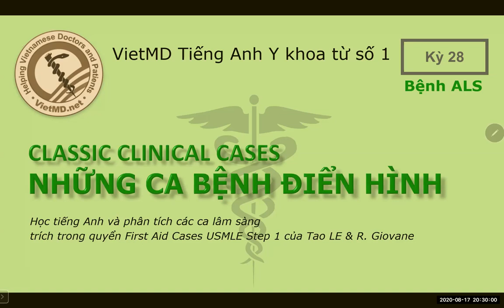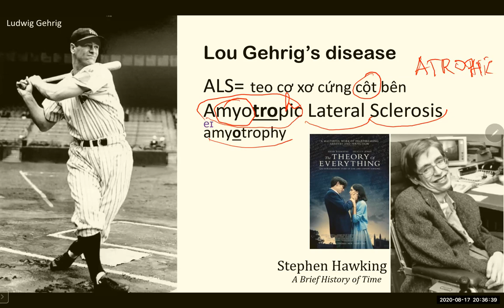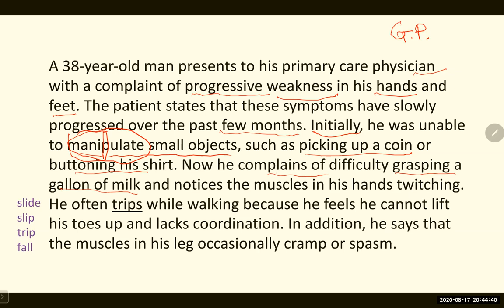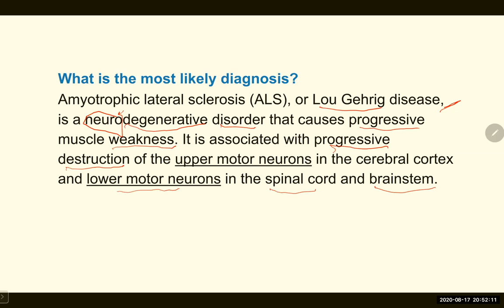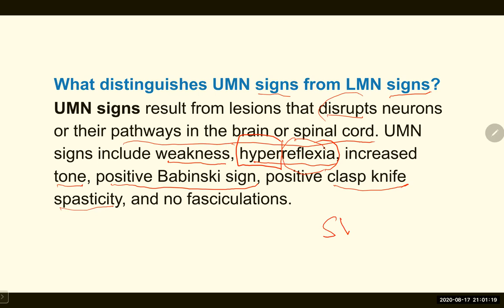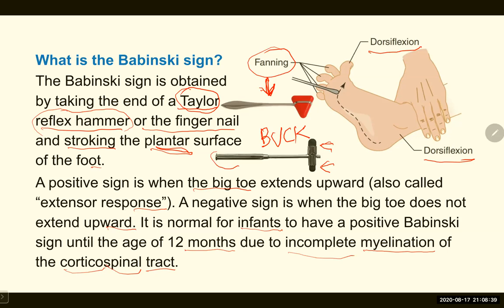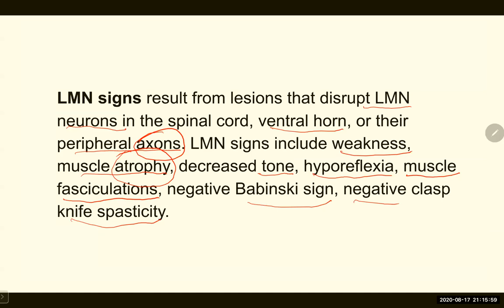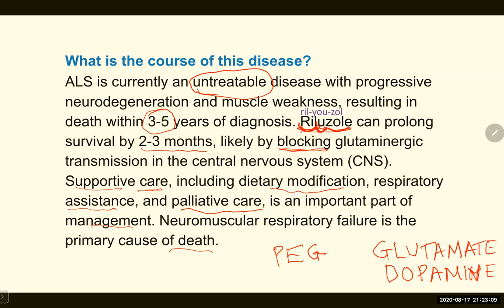Medical English: Bệnh ALS